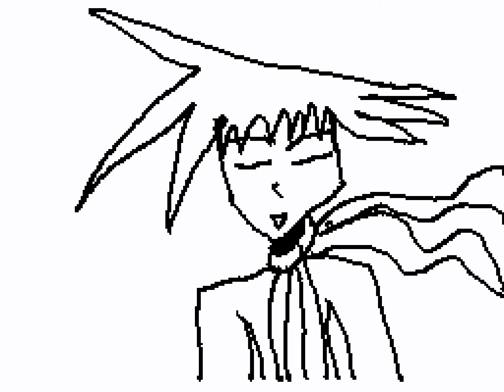Was here...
I disappeared